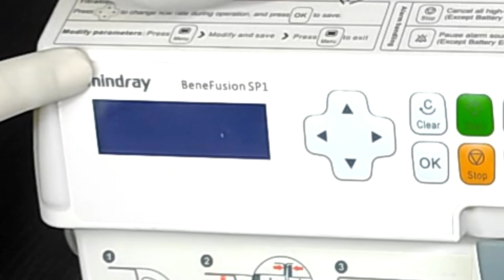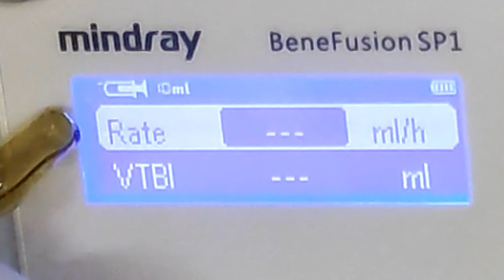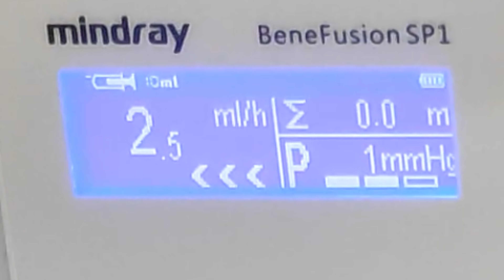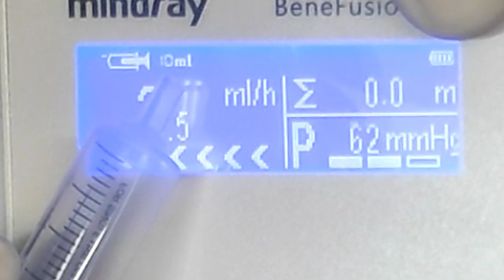How to use infusion pump || Mindray infusion pump | Infusion Machine | Hospital instruments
Title: “Mastering Infusion Pumps: A Comprehensive Guide for Hospital Use”

In this video, I walk you through the essential steps of using an infusion pump in a hospital setting. From setup to troubleshooting, this tutorial covers everything you need to know. 🏥💉
Be my Friend 🫰-
🔑Search keys -
How to use infusion pump?
Infusion pump in hospital
Infusion set
Mindray infusion pump
Mindray benefusion sp1
Akas infusion pump
B braun infusomat
Smith medical graseby 2000
Byond syringe pump